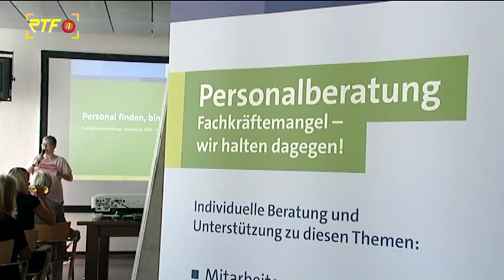Handwerkskammer Reutlingen stellt "Personaloffensive 2025" vor